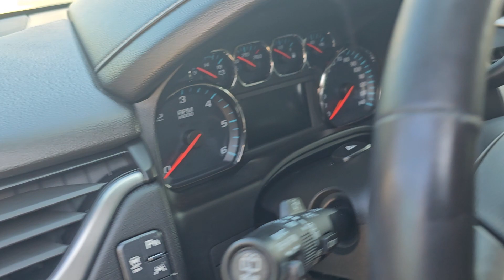Jamie's 2020 Chevrolet Tahoe LT